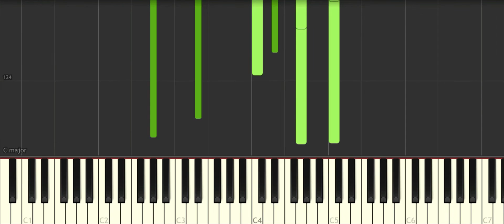The Promised Neverland ost Emma's theme"63194", Melekiro arrangement for piano - TUTORIAL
Some of you asked me if I have sheets of my covers, but I don't usually write them. So I decided to make tutorial videos like this, I hope you'll find them helpful! :)

(約束のネバーランド)
Music written by Takahiro Obata